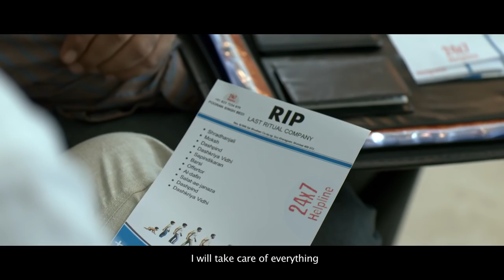Ventilator Official Trailer | Ashutosh Gowariker | Priyanka Chopra | Rajesh Mapuskar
Presenting the Official Trailer of our Marathi film Ventilator, starring Ashutosh Gowariker as 'Raja', This Diwali Enjoy Fun, Family & Festival.

Produced by Priyanka Chopra & Dr. Madhu Chopra.

Written & Directed by Rajesh Mapuskar.

Release Date : 4th Nov, 2016